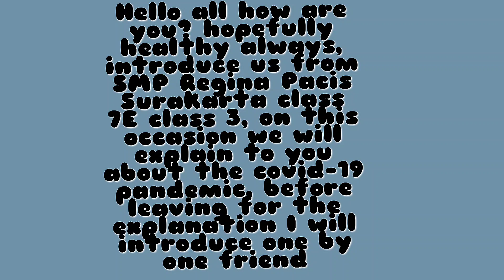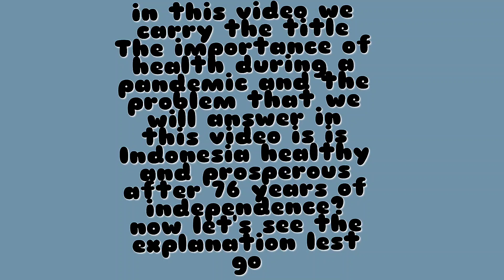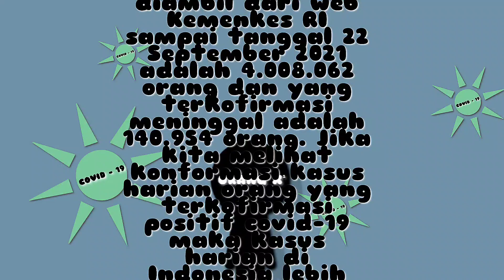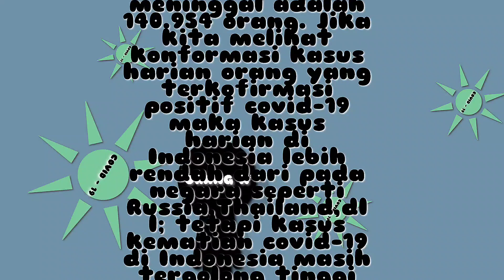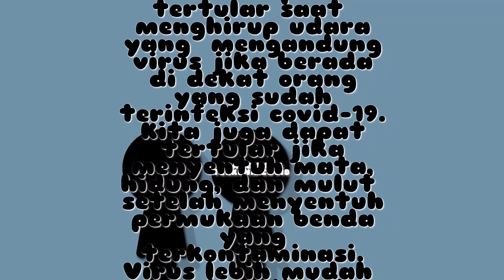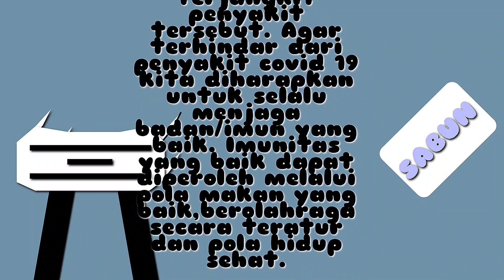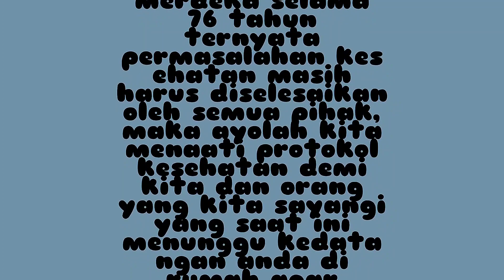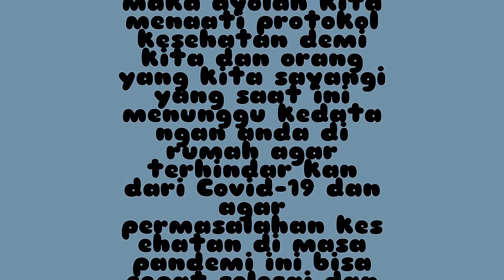TETAP SEHAT DI MASA PANDEMI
TEMA PRODUK IL 2 : “Kesehatan di masa pandemi"
PERTANYAAN IL 2 : “Sudah sehatkah rakyat Indonesia setelah 76 tahun Indonesia merdeka?”

Kelas : 7E
Kelompok : 3(tiga)
Nama Anggota Kelompok :

1. Beatricia Elysa Setyawan (Beatricia/09)
2. Alberta mutia Puspitasari (Mutia/03)
3. Benedictus Arjuna Lauty Nadi (Arjuna/12)
4. Irfan Harjuna Danendra Pirlo (Irfan/19)

Di video ini kami menjelaskan tentang kesehatan di masa pandemi dan kami melihat nya dari berbagai mata pelajaran yaitu matematika, IPS, IPA, dan penjas. Jika ingin mengetahui apa yang akan kami share silahkan melihat video nya dari awal sampai akhir, ohh iya pesan dari kami adalah selalu taat pada protokol kesehatan dan jangan lupa bahagia, salam sehat